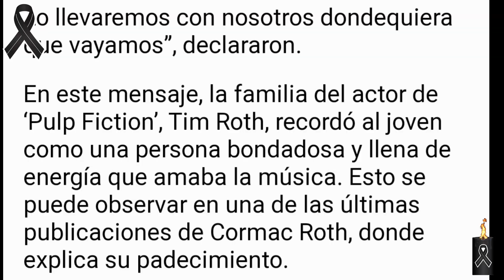Fallece hijo de Tim Roth, CORMAC ROTH.